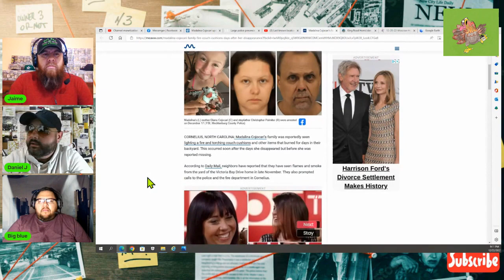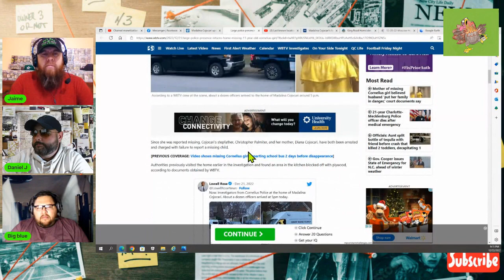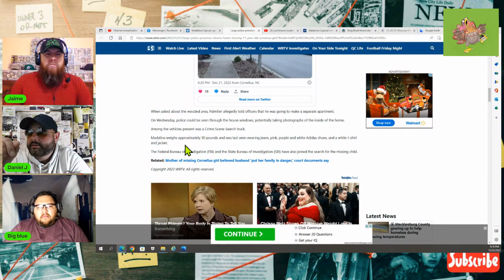Help Find Madalina Cojocari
Madalina Cojocari, a sixth grader, was last seen at her home in Cornelius, N.C., on the evening of Nov. 23, but the Cornelius Police Department said the girl’s mother, Diana Cojocari, did not report her missing until Dec. 15.  step father Christopher Palimiter looks suspicious has he left to michigan the day of disappearance